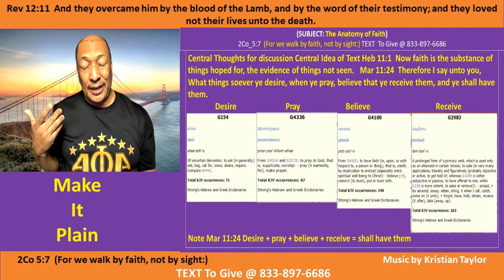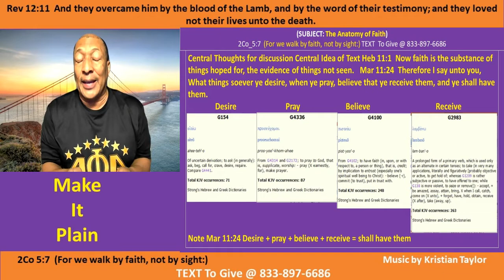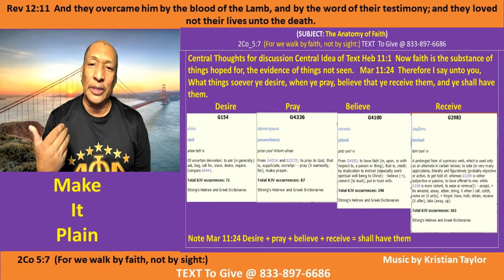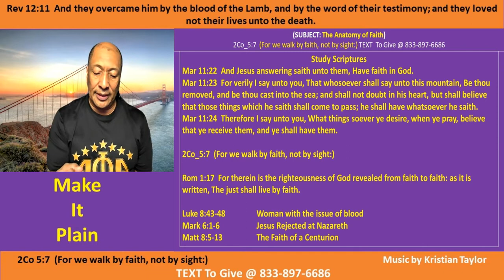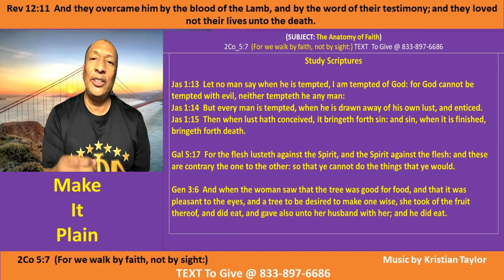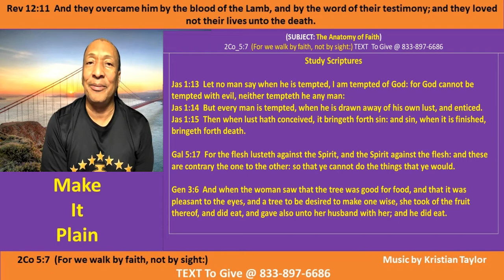The Anatomy of Faith - Pt A-2 - Make It Plain - Kenny Taylor - WOCM - 07 Mar 21